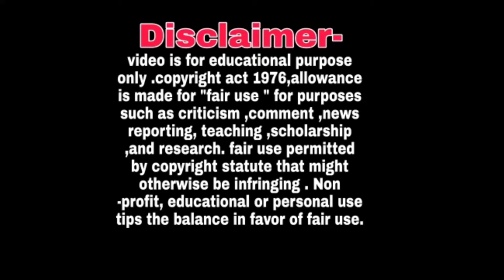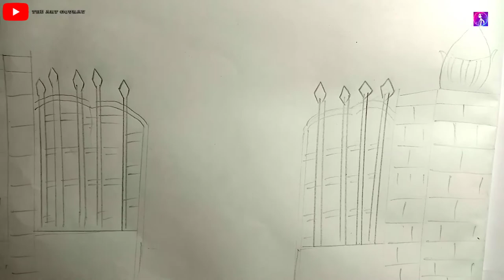How to draw Ghost house pictures Pencil work||The Art Gourav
video is for educational purpose only .copyright act 1976,allowance is made for "fair use " for purposes such as criticism ,comment ,news reporting, teaching ,scholarship ,and research. fair use permitted by copyright statute that might otherwise be infringing .